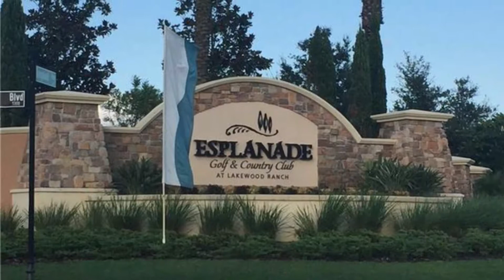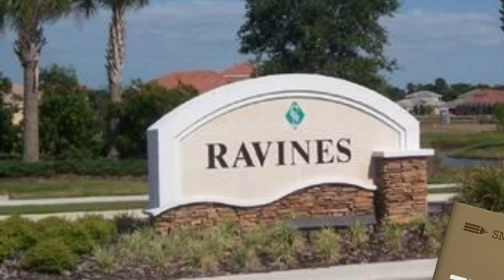Out And About Sarasota at Exit Dream Team Realty